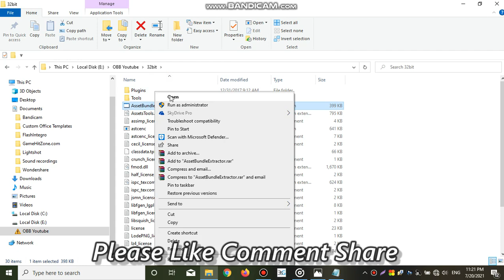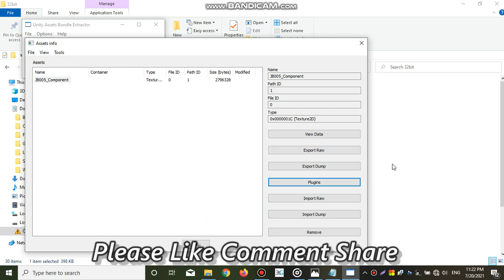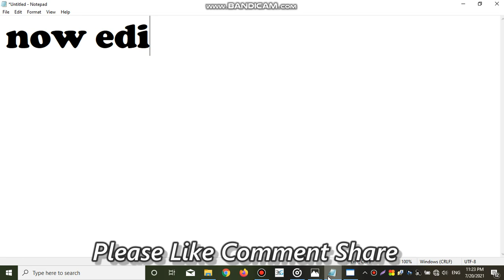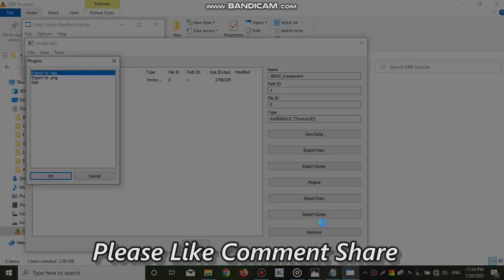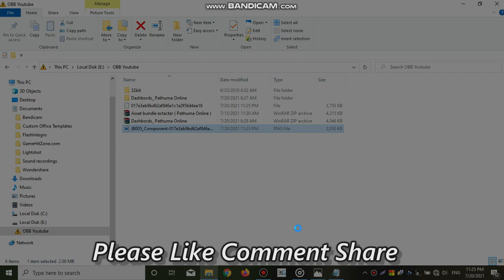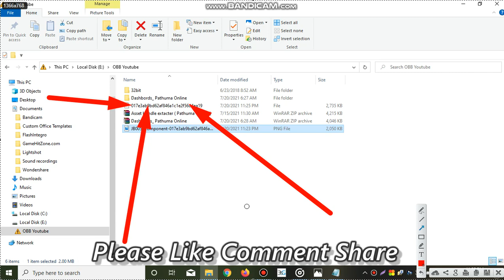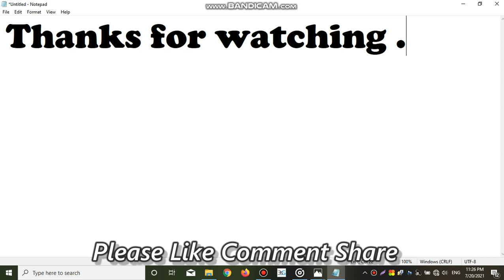Lesson 01| How Create indoor sticker file ( dashbord ) | OBB හදමු | With Link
❤Welcome Pathuma Online Youtube Channel❤